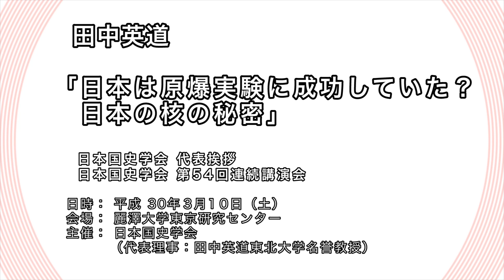田中英道「日本は原爆実験に成功していた？日本の核の秘密」日本国史学会・3月10日代表挨拶（音声のみ）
【日時】 平成 30年3月10日(土)
【会場】 麗澤大学東京研究センター
【主催】日本国史学会（代表理事：田中英道東北大学名誉教授）